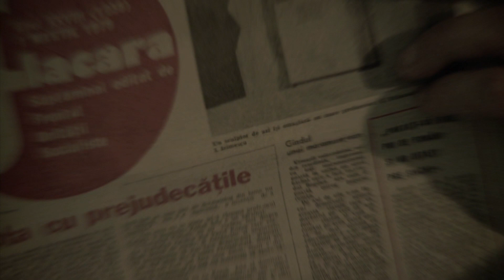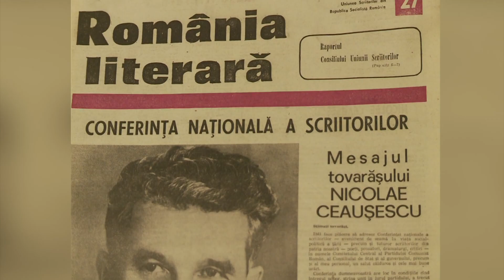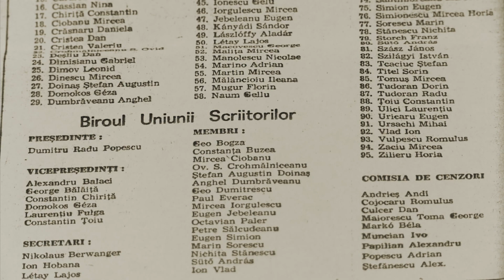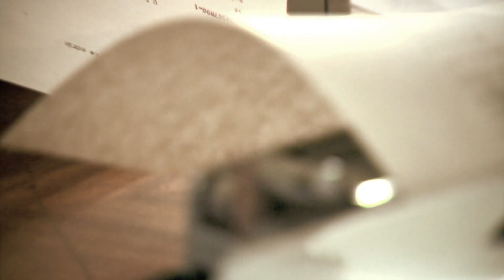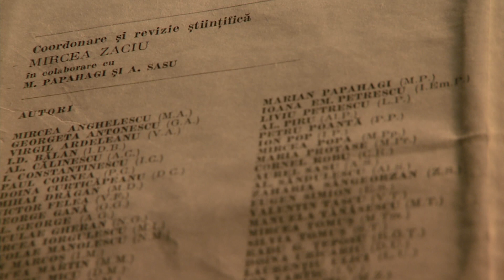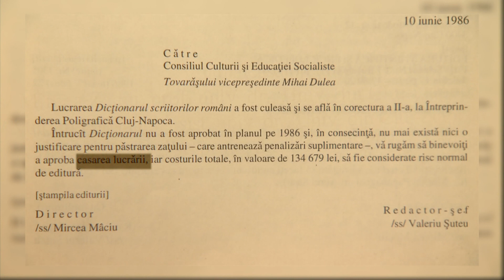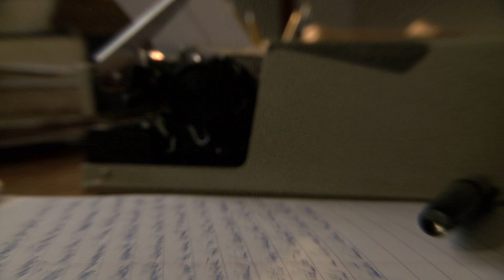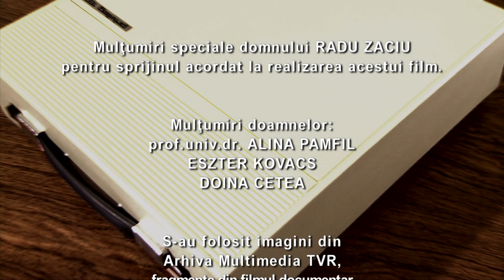Rezistenţa prin cultură: Mircea Zaciu – „Profesorul” (@TVR Cultural)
Ediţia emisiunii Rezistenţa prin cultură din anul 2013, difuzată marţi, 20 decembrie, la TVRCultural, dedicată criticului şi istoricului literar Mircea Zaciu.

El era „ Profesorul”, cel care avea sa creeze în jurul sau o adevărată şcoală literaraă Iar Jurnalul său este o imagine „trăită” a ultimului deceniu de comunism din România. Un deceniu întunecat pe care omul şi scriitorul Mircea Zaciu l-a numit „satanic”